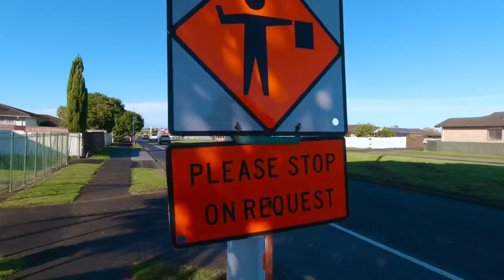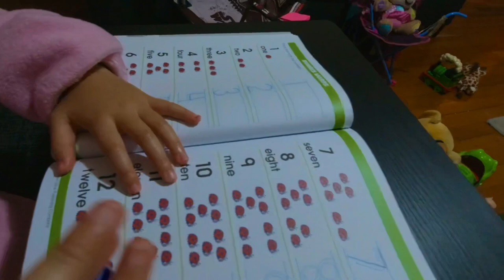Training - cancel culture - Being famous